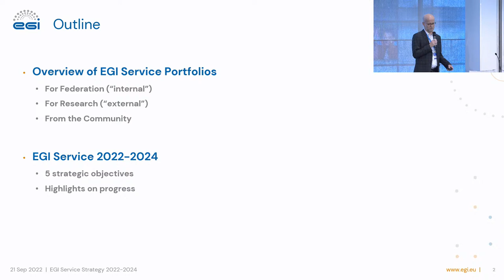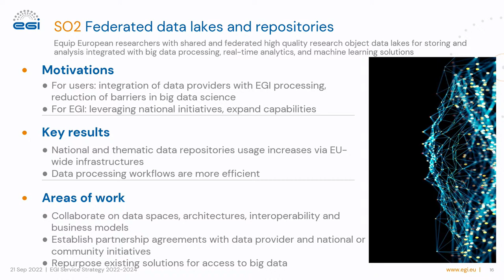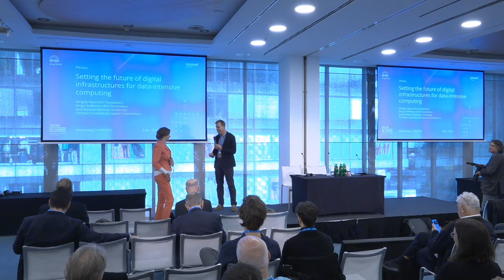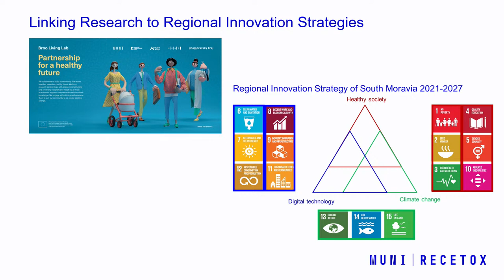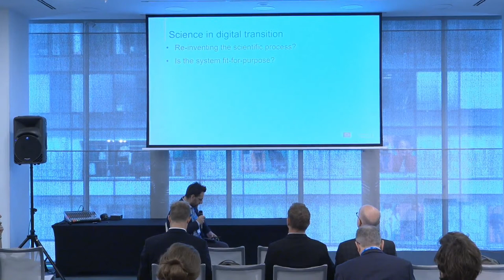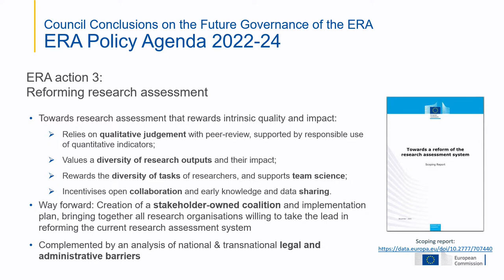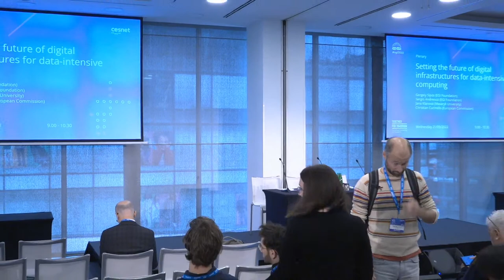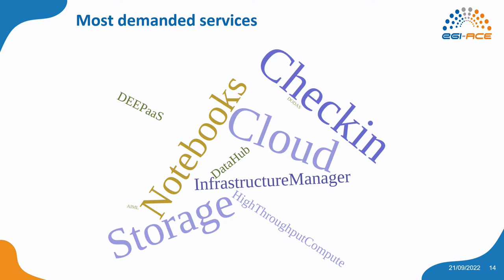20220921_EGI2022 Plenary Day 2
Join us for the plenary live stream EGI2022